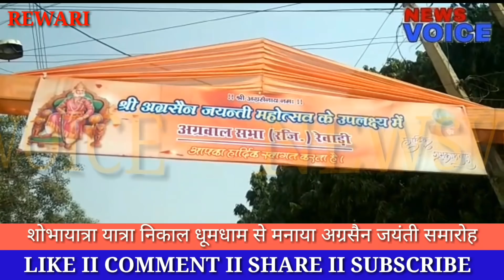अग्र बंधुओं ने धूमधाम से मनाई अग्रसैन जयंती...